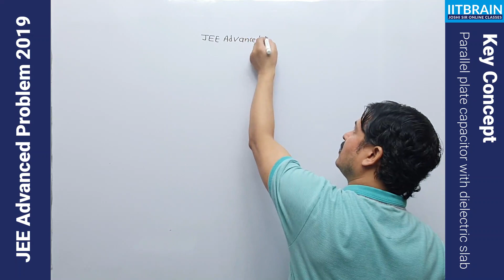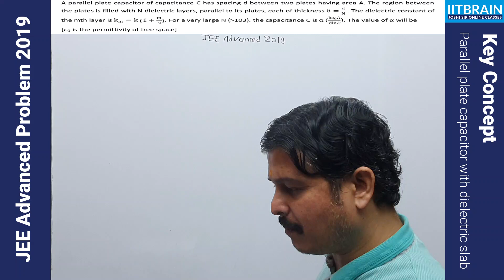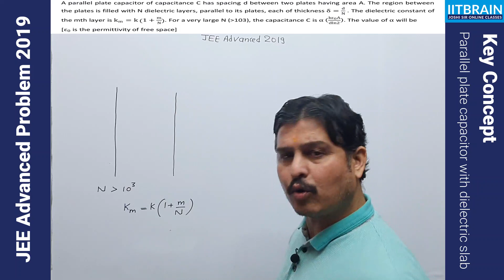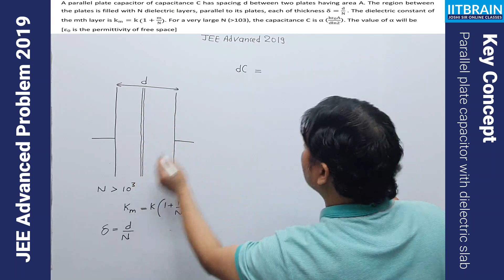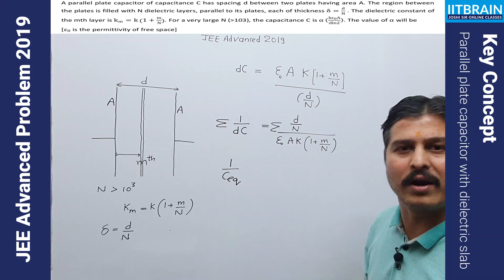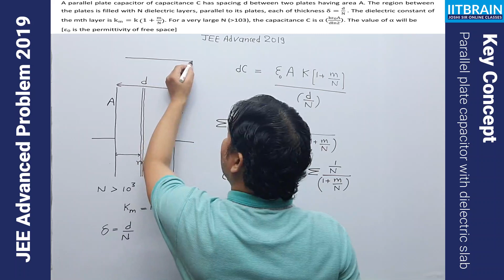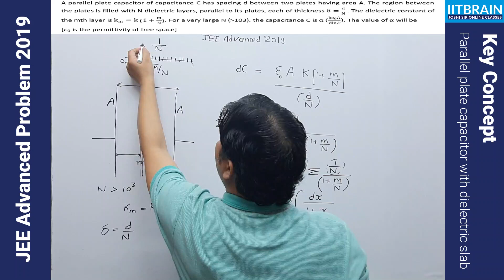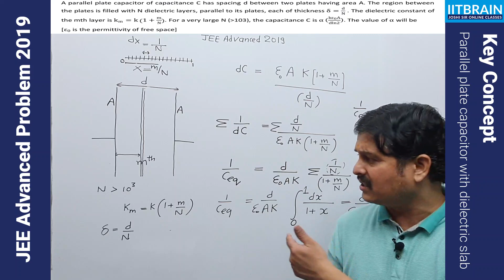JEE Advanced Paper 2019 | Parallel plate capacitor with dielectric slab | by Lalit Joshi Sir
JEE Advanced Problem 2019 - Parallel plate capacitor with dielectric slab solution by Lalit Joshi sir.

Question:-A parallel plate capacitor of capacitance C has spacing d between two plates having area A. Theregion between the plates is filled with N dielectric layers, parallel to its plates, each of thickness δ=d/N . The dielectric constant of the mthlayer is k_m=k*1+m/N. For a very large N 103, the capacitance C is α kε_0 A/dln2. The value of αwill be
ε_0is the permittivity of free space